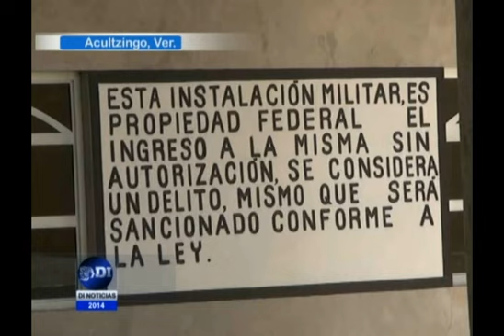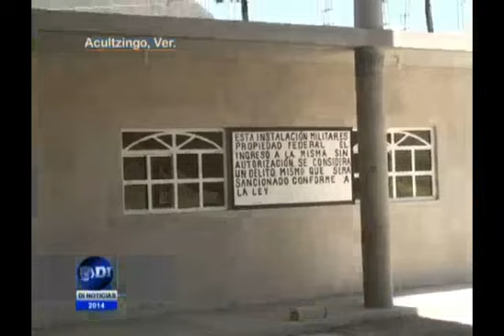Balacera en Acultzingo deja un muerto y dos heridos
Los heridos se encuentran estables